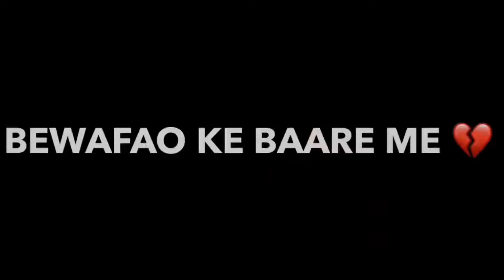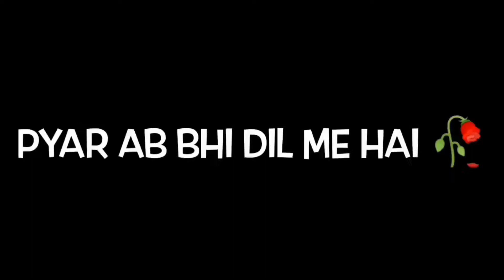New Heart Touching Shayari imovie black screen status||imovie black screen whatsapp status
This video is only a fan made creation

You have any problems with my video then